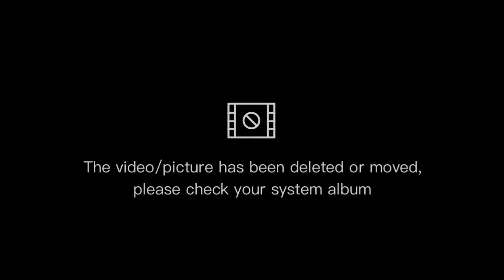Trains at New Cross (incl. CityBeam Class 707s)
-thank you to the station staff for allowing me on the platform